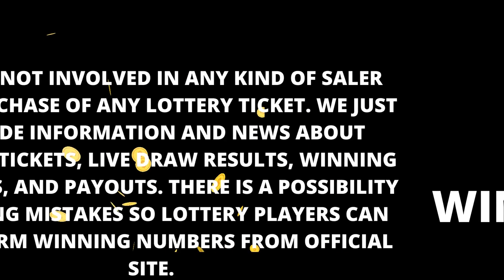Maryland Evening Lottery Drawing Results - 10 Dec, 2022 - Pick 3 - Pick 4 - Pick 5 - Bonus Match 5